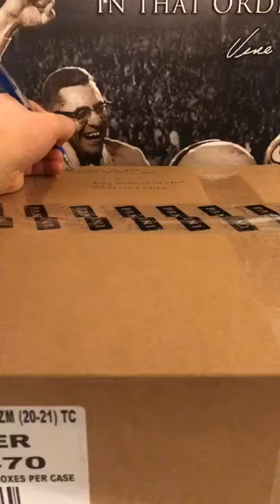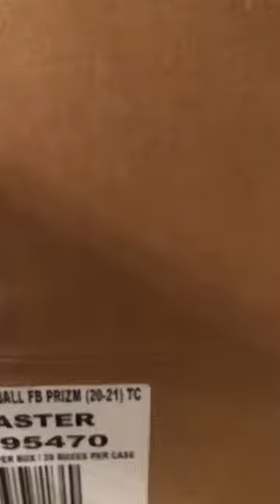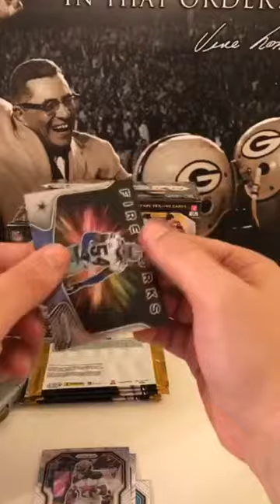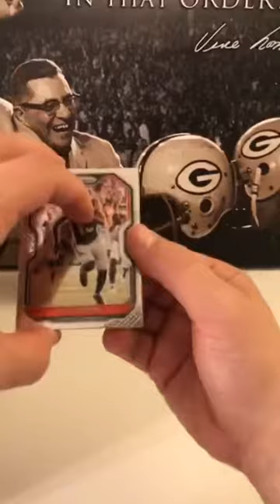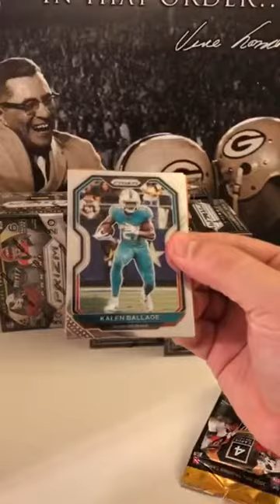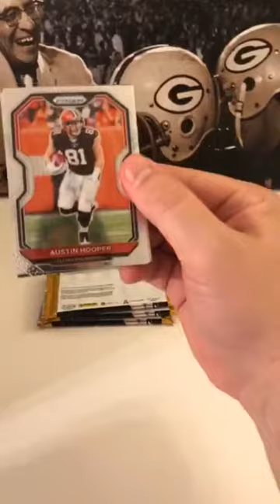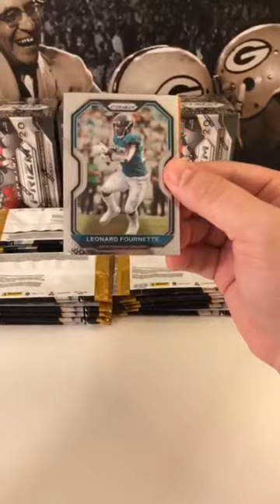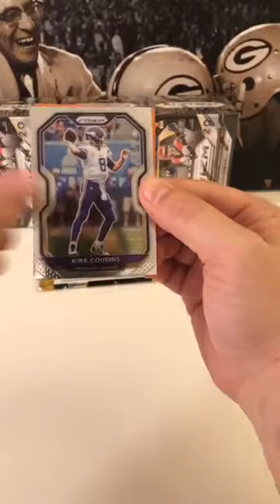2020 Prizm 1 Case/20 Blaster Break 12/30 Part 1